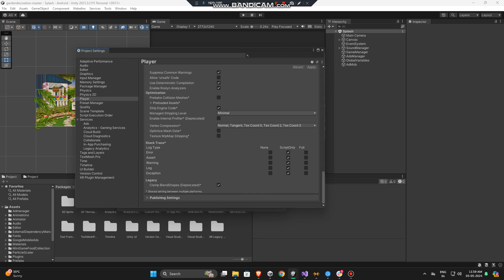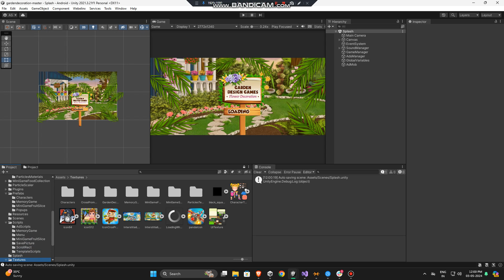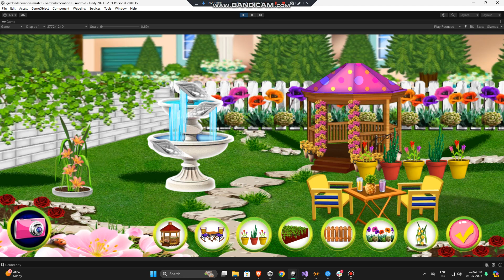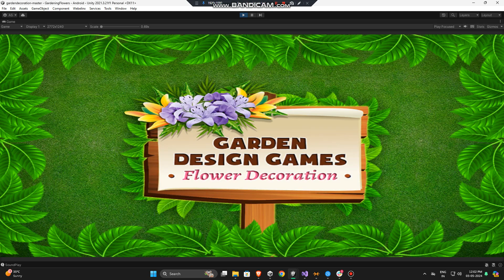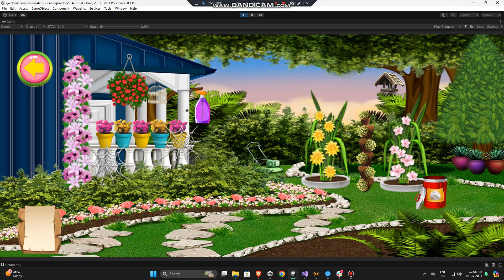Garden Design Games | Flower Decoration | Unity Source Code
This creative template offers several mini games, including planting and growing flowers, cleaning and decorating several different gardens and making flower bouquets. Perfect combination of mini games for users of different age groups.

Features:
- 20 interesting levels of flower farm garden games
- first 4 levels are unlocked!
- 4 games – Garden design, cleaning and repairing, gardening flowers and fruits and a flower shop
- 2 mini games for unlocking the levels
- AdMob integrated
- Rate integrated

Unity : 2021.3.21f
Admob : 9.0.0
Compatible Browsers : Android ,IOS
Concept Type : Simulator

- 100% Code Proof
- Quality Test
- 20+ Developer Support
- Pocket Friendly Amount
- 24 hours support

garden design source code
garden design game create
game reskin
sell your app
sell app
salemyapp
cs go unity game
garden design game unity
sellmyappcodebuy apps
buy moble app
premium remember
where can i buy web app codes?
garden design game source code
garden design game mobile source code
sellmycode
codester unity source code buy
garden design unity source code
garden design code for free games to download